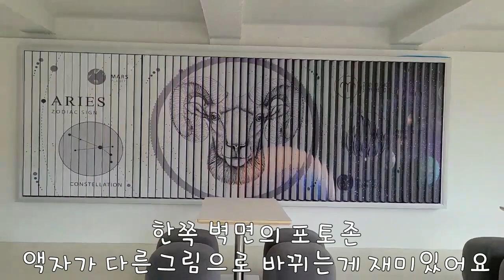[카페투어] 경북 경산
경북 팔공산 갓바위 대형카페 하말입니다
애견동반가능
주차장넓음